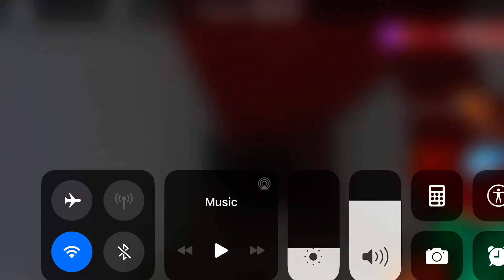#4 Escaped The Flashback (Roblox Bakon)